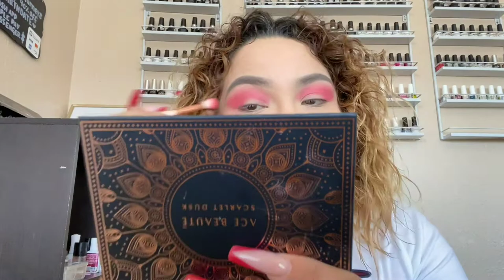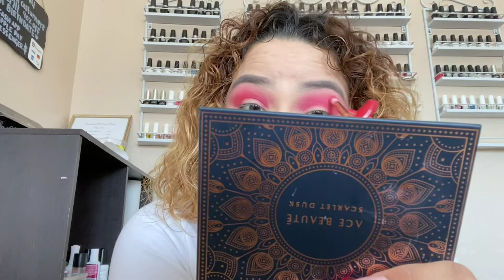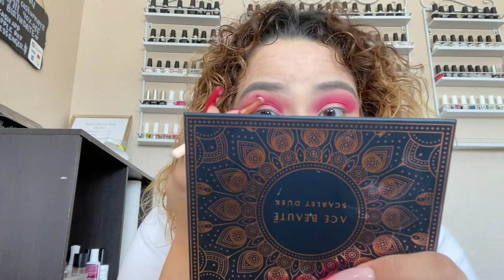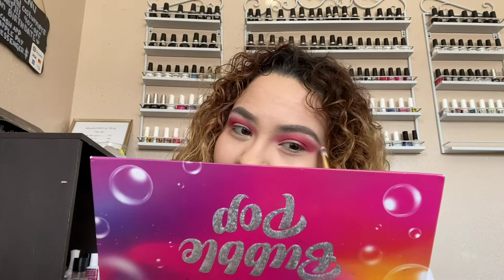Chit chat GRWM Valentine’s Day❤️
Hello you guys this is my very first YouTube video. I will be getting ready and showing you how to an easy Valentine’s Day look!